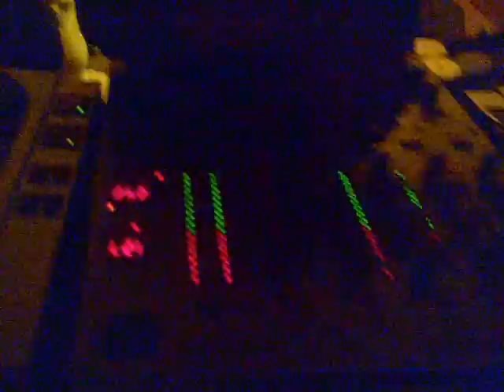DJ TIRA @ SAVANNA LEMON REVOLUTION (VANILLA)